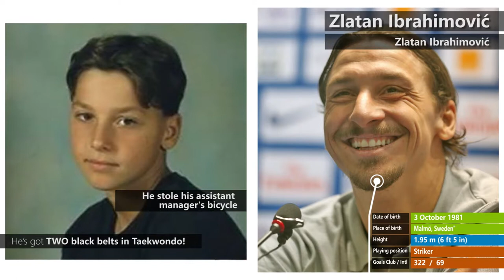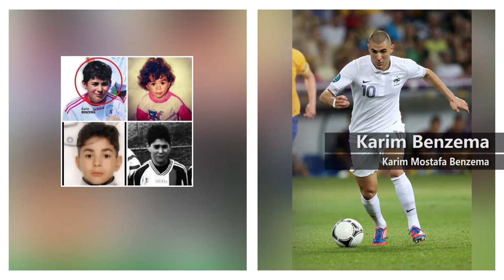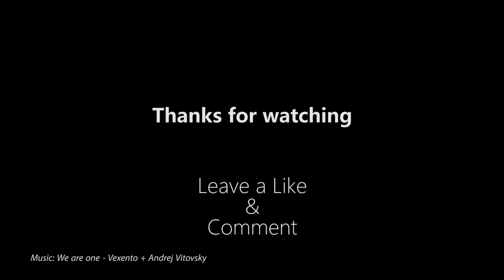Best football players Then and Now. When young and then older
Best football players Then and Now.

Author Hadi Abyar
This is an image from the Tasnim News Agency website, which states in its footer, "All Content by Tasnim News Agency is licensed under a Creative Commons Attribution 4.0 International License." Per this discussion, all images without explicitly watermarked attribution to agency photographers are presumed to be outside this license.

zLATAN iBRAHIMOVIC: PRESS CONFERENCE
Frankie Fouganthin

Doha Stadium Plus Qatar from Doha, Qatar

Messi:
Dimitrij Sadovnikov

Andreas Iniesta:
By ? ? Kiril Benediktov

Gabriel Omar Batistuta, :
Roberto Vicario

Hamsik:
Steindy (talk) 10:00, 26 July 2009 (UTC)

Ilja Chochlov

Gonzalo Higuaín
Photo by Leandro Ceruti from Rosta, Italia

Danilo Borges - traja

Neymar:
Antoine Dellenbach

Arjen RObben
Alejandro Ramos
Rufus46

Wayne-Rooney
Sanislav Vedmid

Ronnie Macdonald

Paul Pogba
Kiril Benediktov

 Kylian Mbappe
Kiril Benediktov

Macro van basten
Jacoplane
Snake90

Antonin panenka:
Jiricekpavlicek

Cristiano Ronaldo:
Chris Deahr

Karim Benzema:
Ilja Chochlov

Gareth Bale
Dmitrij Zuravel
Steindy (talk)

Ronaldo Brazilian
Paula Ferrari

Gonsales Higuain
Majorov Vladimir

Thomas Muller
Steindy

Raul
Doha stadium Quatar

Gerard Pique
Kiril Benediktov

Ronaldo Brazilian
Antonio Cruz/ABr

Manuel Neuer
Rufus46

Robert Levandowski
Rufus46

Thierry Henry
Warrenfish
Thierry_Henry_control_New_York_Red_Bulls_2010.jpg: Drew Dies
derivative work: Crashandspin (talk)

Luis Suarez
Lluís from Sabadell (Barcelona), España